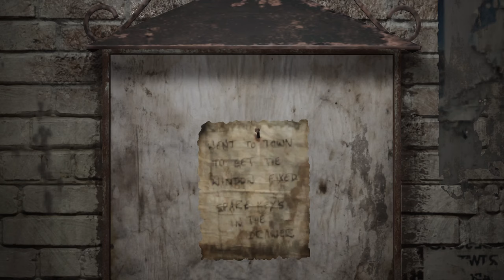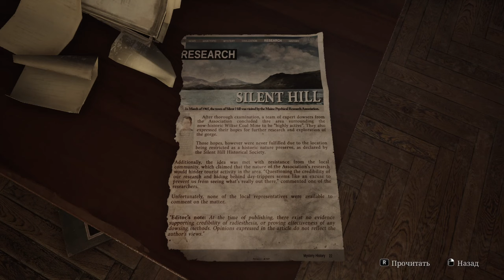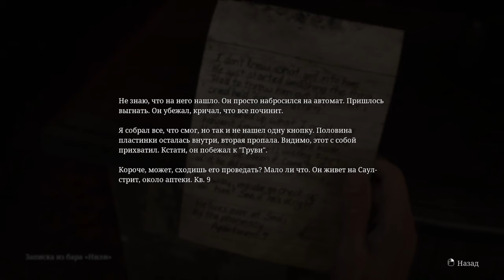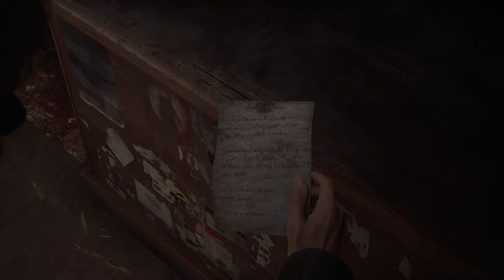SILENT HILL 2 REMAKE